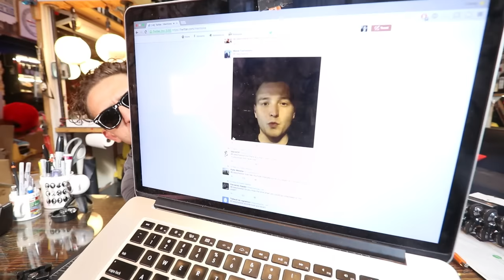HOW NOT TO FIX A CANON 80D CAMERA